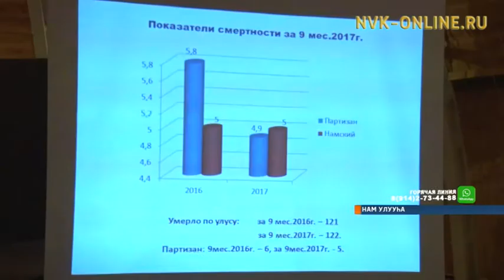Намнааҕы киин балыыһаҕа саҥа кылаабынай быраас ананна